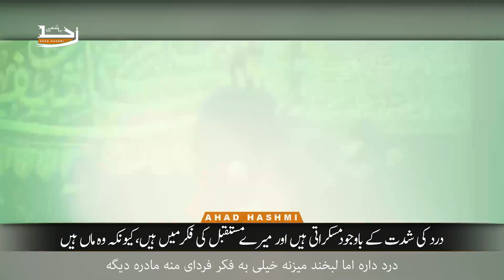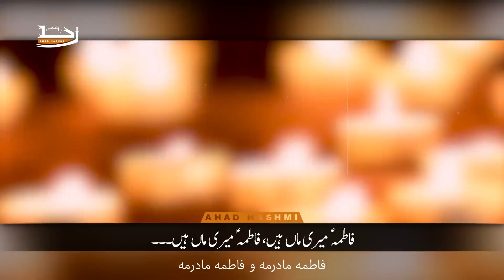Fatimeh Madarame | Haj Mahdi Rasoli | Urdu & Farsi Subtitles - فاطمہؑ مادرمہ | حاج مہدی رسولی